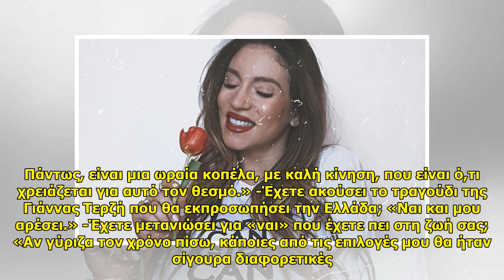Παπαδόπουλος: «Αν γύριζα τον χρόνο πίσω, κάποιες από τις επιλογές μου θα ήταν σίγουρα διαφορετικές»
Παπαδόπουλος: «Αν γύριζα τον χρόνο πίσω, κάποιες από τις επιλογές μου θα ήταν σίγουρα διαφορετικές» . Παπαδόπουλος: «Αν γύριζα τον χρόνο πίσω, κάποιες από τις επιλογές μου θα ήταν σίγουρα διαφορετικές» Το 2015 ο Χρήστος Παπαδόπουλος είχε γράψει τη μουσική στο τραγούδι «Jazz και Συρτάκι» που ερμήνευσε ... ...